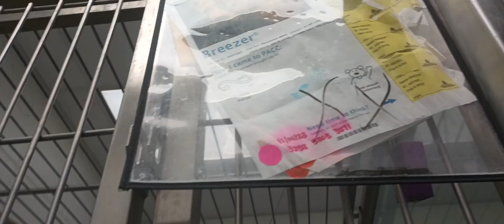Breezer 2y A821081 separated 4 feeding Lady May 2y A827092 kennel Dogiso 1 PACC shelter 562